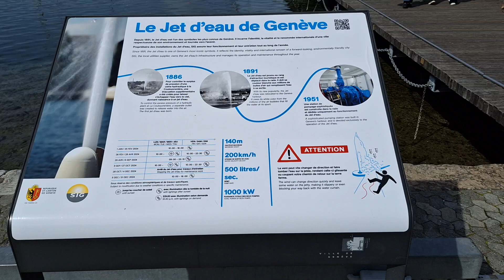Am Genfersee GE beim Le Jet d'ean de Genève/Ein paar Eindrücke